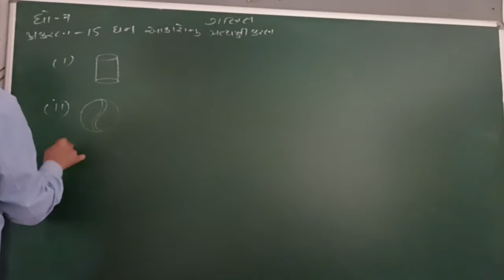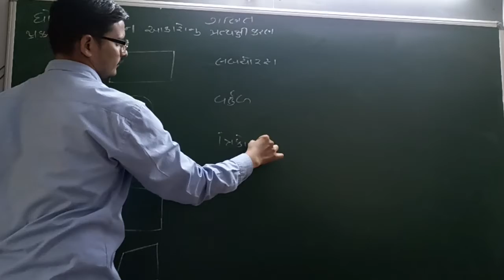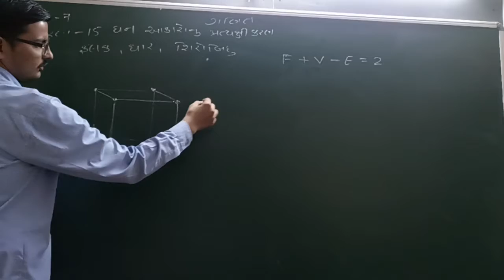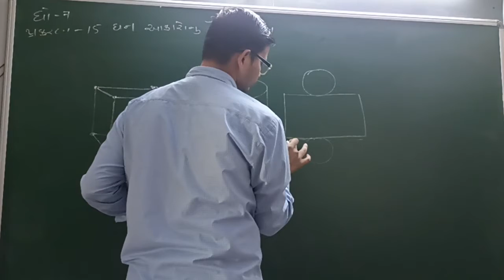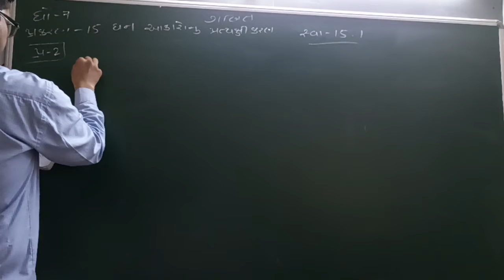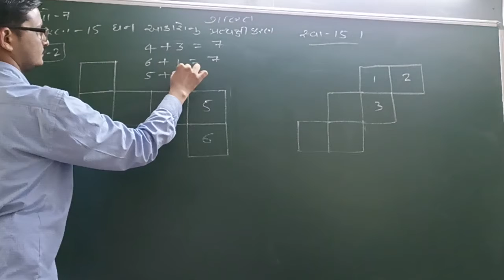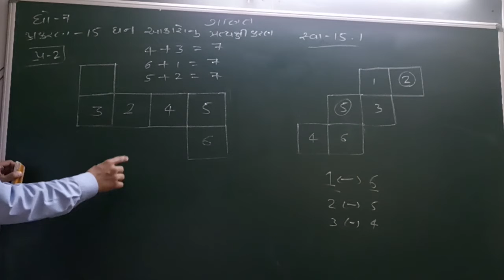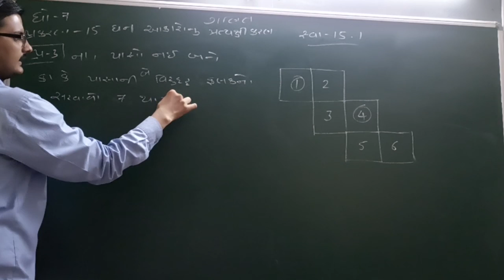GUJ MED STD 7 SUB MATHS CH 15 P1